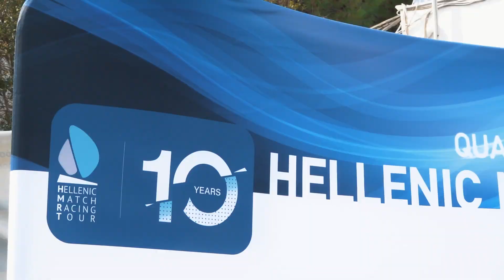Προκριματικος HMRT NOE 2023 - Team Wild Horse